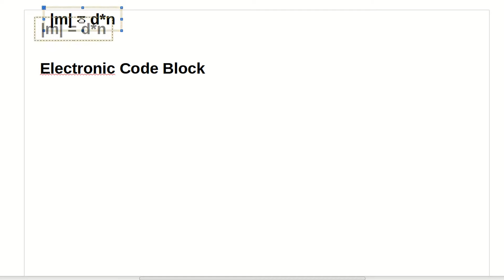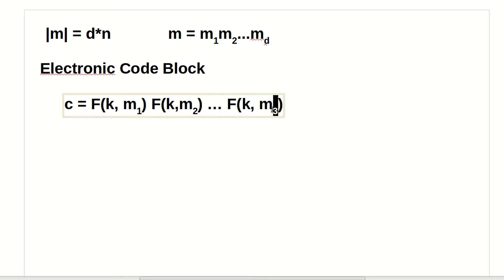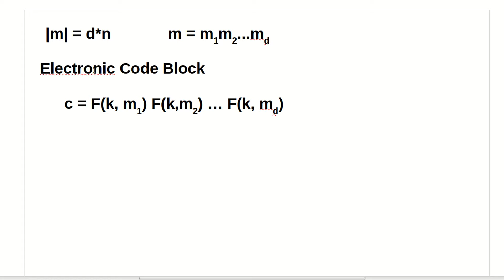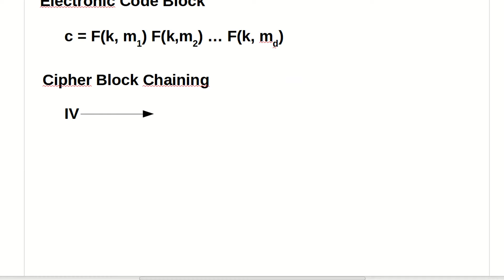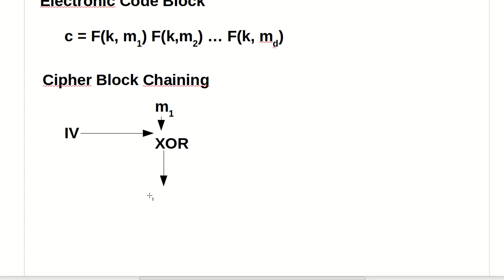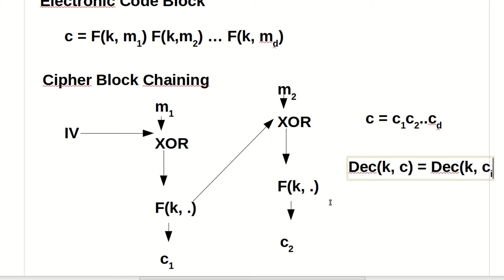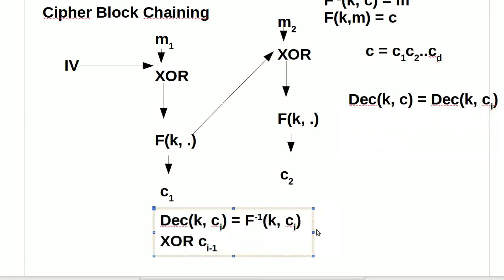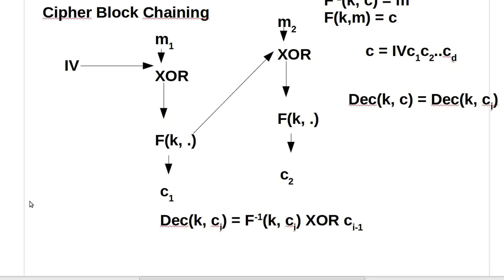Kryptographie #16 - Blockchiffren und 2 von 4 Betriebsmodi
In diesem Tutorial zeige ich euch Blockchiffren und 2 von 4 Arten, wie man mehr als einen Block kodieren kann. Hier gibt's den Electronic Code Block-Mode und Cipher Block Chaining-Mode.